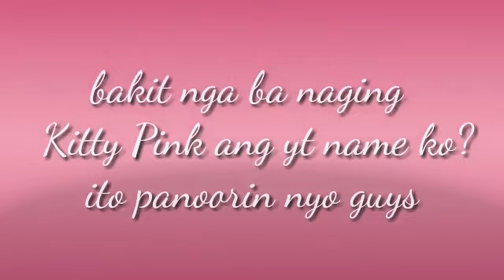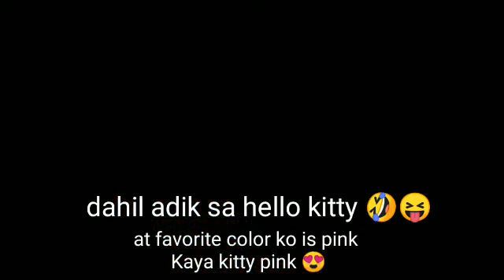BAKIT KITTY PINK NAPILI KUNG NAME SA YT?